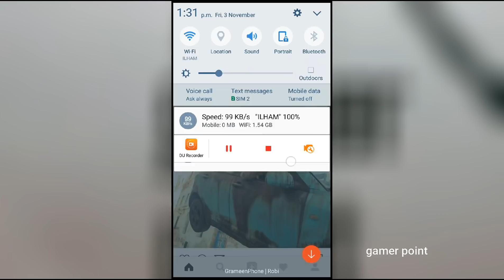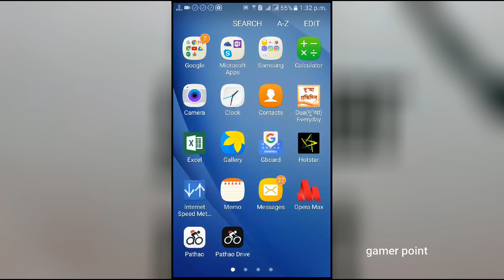how to download photos and videos from instagram